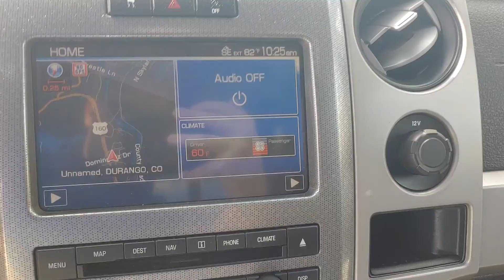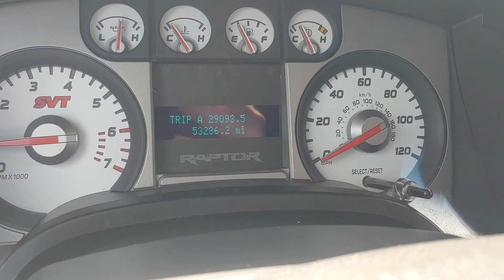2010 Ford Raptor walk-around video for Jeff